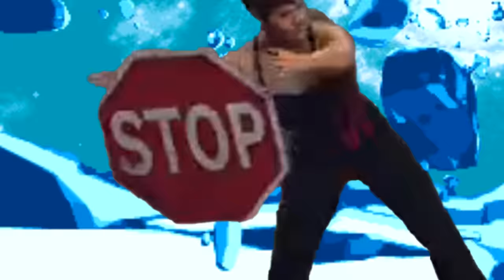WWE 2K24: DAY ONE! (Highlights + Funny Moments)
No game is safe. Here's the best moments from our first day with WWE 2K24! "There's glitches, and then there's newLEGACYinc glitches." - 2K Devs (probably)